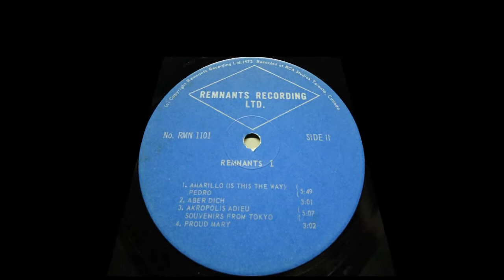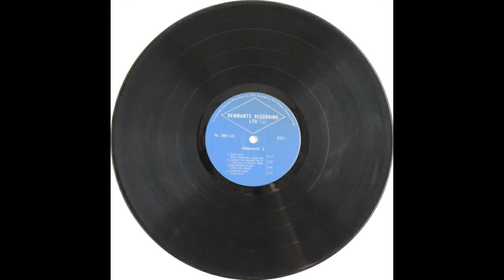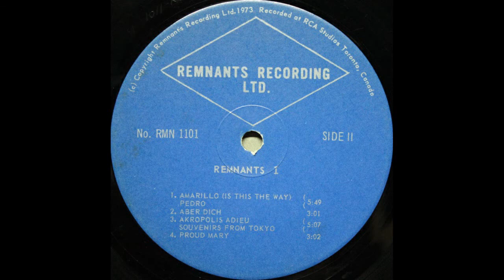Remnants - Badger Song/Vehevala, Canadian Pop Rock 33rpm 1973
Remnants - Badger Song / Vehevala
From the album:
1
Remnants Recording Ltd, 1973

The Remnants were a Toronto-based band of European ex-pats. This double feature appears as track A4 on the shown album.
They released a single, likely around the same time period, and before this, in 1968, they released an album on the Montreal-based Germandisc label.